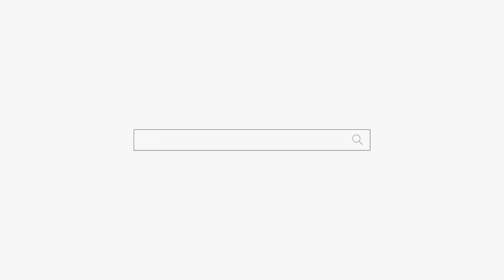정말 유명한 남자배우의 숨겨진 비밀😱용군TV 옥황선녀(용인점집 수원점집 동탄점집 유명한점집 용한점집)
됩니다.